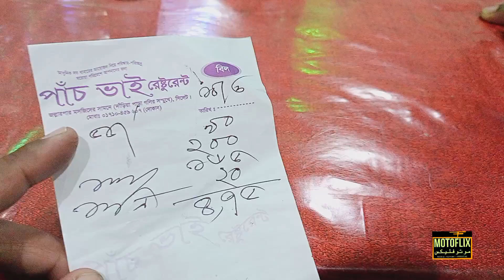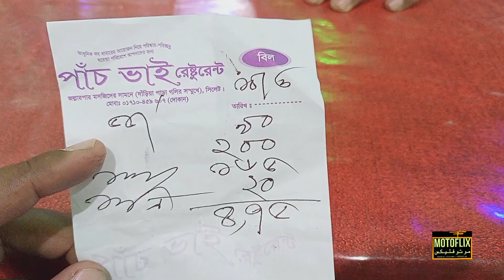সিলেটের ঐতিহ্যবাহী পাচঁ ভাই হোটেলের সাতকরা বিফ|Sylhet Pach Bhai Hotel|Chittagong to Sylhet Bike Tour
Used Things for this vlog are as below...
Motorbike: Honda CB Hornet 160R
Master Camera: Canon EOS 600D
Lens: CANON EF-S 18-55mm f/4-5.6 IS STM Lens
Action Camera: EKEN H6s
Microphone: Boya BY-M1
Tripod: KINGJOY VT860
Powerbank: MI 20000 mah